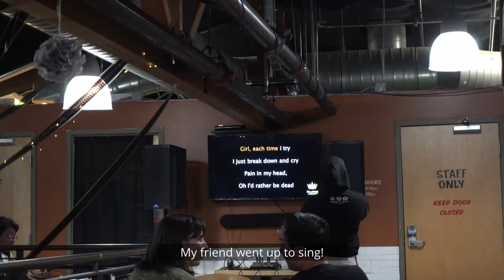eating and cooking vlog / korean army stew, charcuterie board + picnic, cheesy oven spaghetti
eating and cooking vlog over the weekend - charcuterie board picnic, cheesy oven spaghetti, korean army stew, & more!